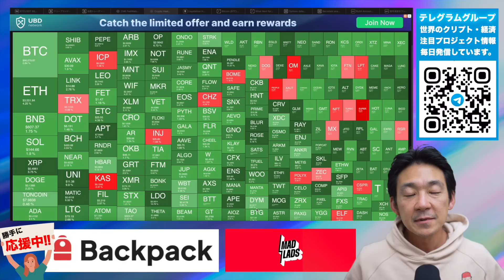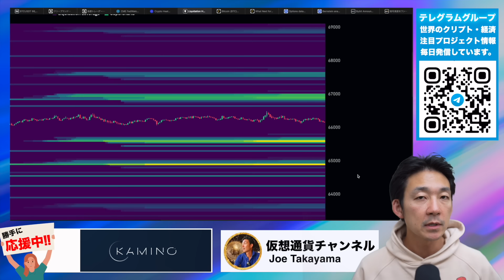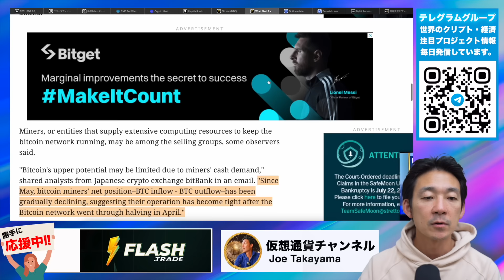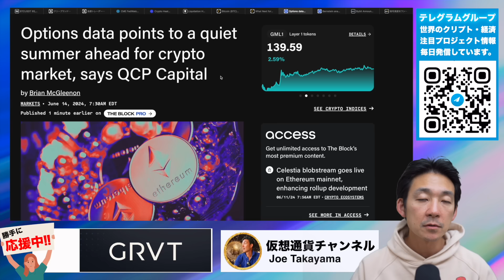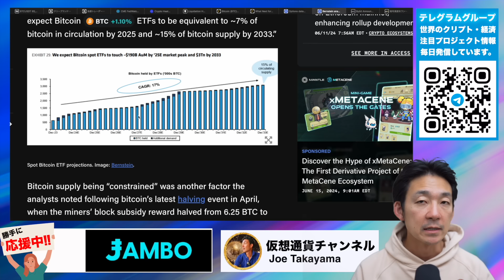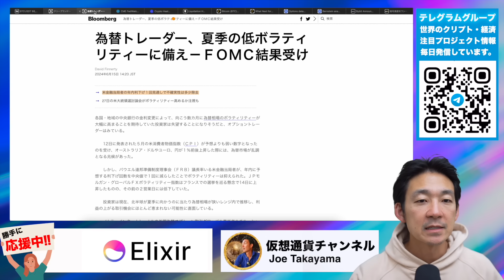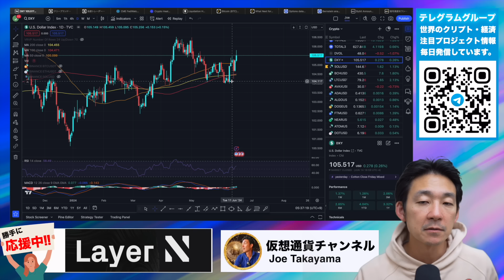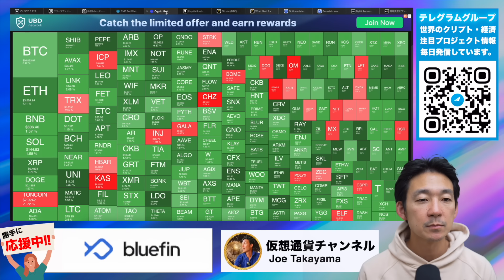ビットコインは更なる下落に注意。夏枯れ相場が来る。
⭐️BybitでApple Payを通じて仮想通貨購入ができる！

🎖【Zoomex】使いやすさをシンプルさを求める初心者向け▶︎

🎖【deBridge】Jupiterにも統合されている、クロスチェーン No.1 DEX。

🎖【Flash Trade】Solama最大のPerp DEXで、最高のトレード体験を提供します。

🔖目次
00:00 イントロ
01:03 BybitでApple Payを通じてクリプトが買える
01:56 ダウンサイドのオーダーに注意
03:18 センチメントは悪化
04:54 マイナーからのBTC売り、そして6万ドルへ
07:28 夏はレンジ相場が続く
11:09 2025年にBTCは3000万へ
15:32 マクロ経済の進展はまだ時間がかかる
16:57 夏は低ボラ環境へ
18:49 チャート
22:30 最後に雑談